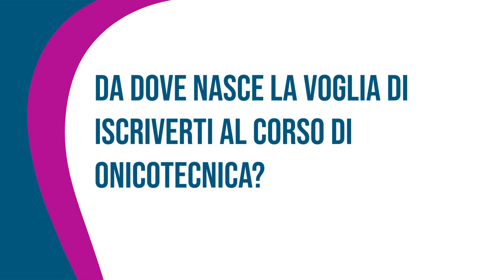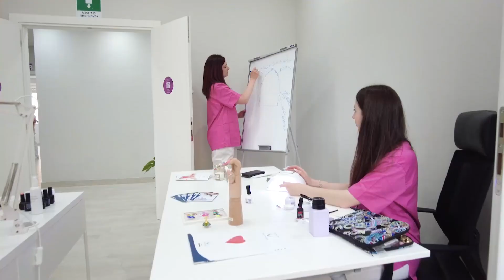Training Academy - Beauty Addicted | La testimonianza di Noemi | Corso di Onicotecnica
Corso onicotecnica Regione Lazio, la testimonianza di Noemi.

Noemi ci racconta il percorso che l’ha portata ad iscriversi al corso per Onicotecnica della Training Academy- Beauty Addicted.

Un corso intrapreso con grande passione e che mi ha permesso di coronare un grande sogno da sempre!

Tre parole per descrivere cosa le ha lasciato questo corso: fantastico, formativo, travolgente.

Noemi consiglia la Training Academy come scuola di formazione professionale in quanto ha ritenuto il suo un percorso di formazione concreto.

Per info sul nostro Corso Onicotecnica riconosciuto dalla Regione Lazio:
La Training Academy è l'Accademia della Formazione della Regione Lazio.

Siamo un ente accreditato alla Regione Lazio ed i nostri corsi di formazione professionale sono tutti riconosciuti dalla Regione.

👍Training Academy
👍Training Academy- Beauty Addicted

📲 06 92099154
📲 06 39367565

📌 Via cap.Pietro. Sannibale, 1 Albano Laziale, Roma
📌 Via Chatillon 10, Genzano di Roma, Roma

ISCRIVITI ORA AL NOSTRO CANALE YOUTUBE, così sarai sempre aggiornato su ogni nuovo video pubblicato e sarai sempre il primo a conoscere tutte le novità sui Corsi, sui Master e gli Aggiornamenti che pubblichiamo.